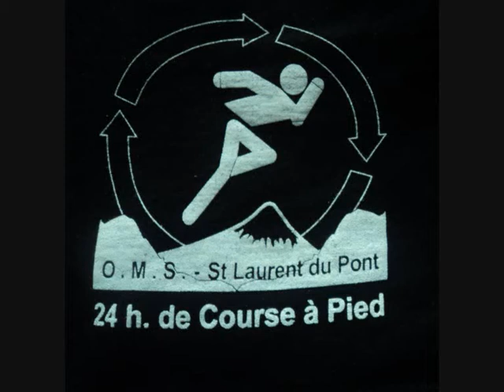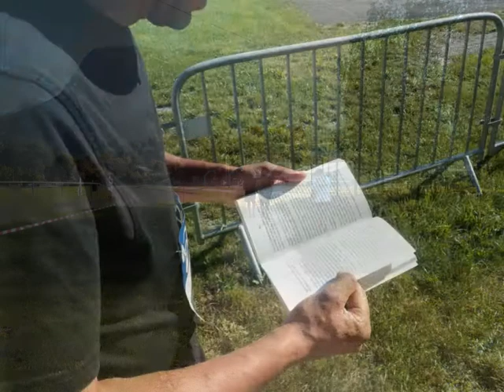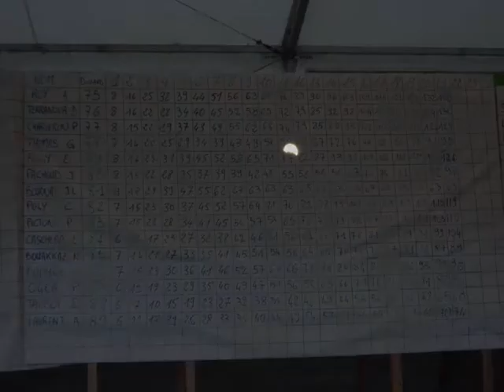24 hrs pédestre de St Laurent du Pont 2011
Course à pied